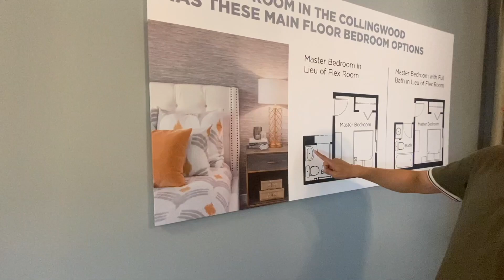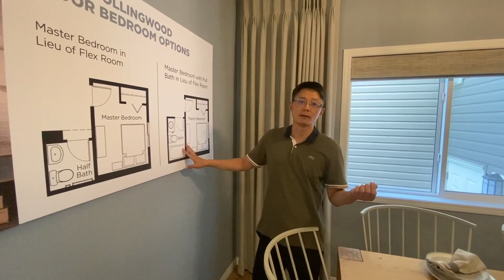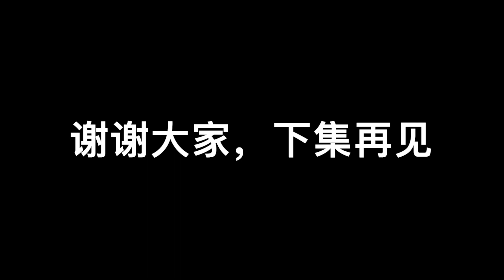卡城西北新区Livingston看房日记(上)